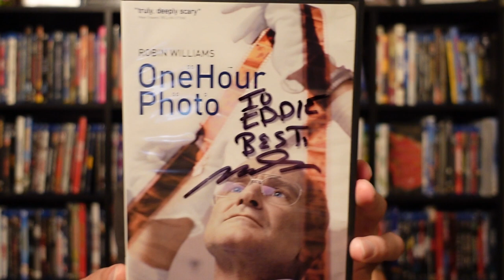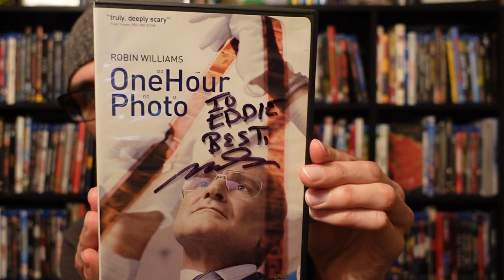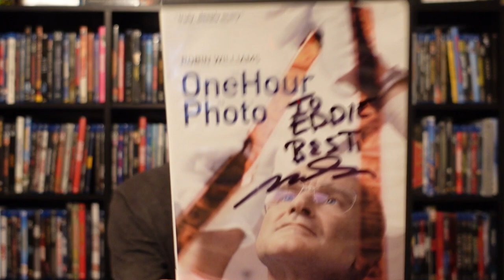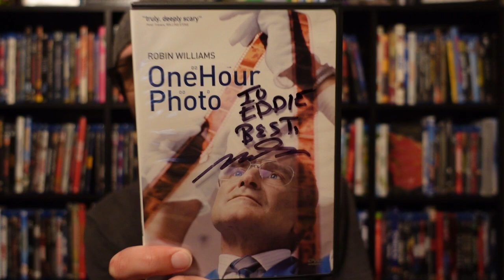Mark Romanek SIGNED My One Hour Photo DVD!!!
One Hour Photo, from 2002, is one of the best psychological thrillers you'll ever watch. It's Robin Williams' best performance. One of my favorite films EVER! In this video, I add a very special piece to my movie collection.

Thanks, Mark!